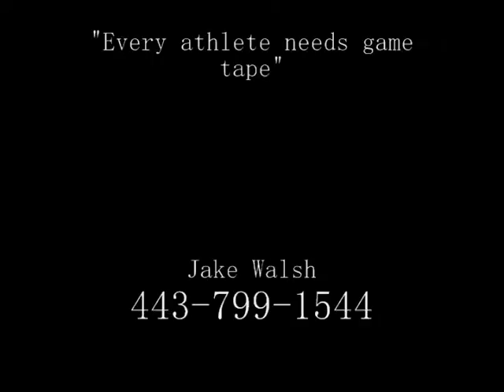2006 bay Mare at Swan Lake B January 15, 2012 Pre Grn 2nd trip.wmv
Heron-hills.com